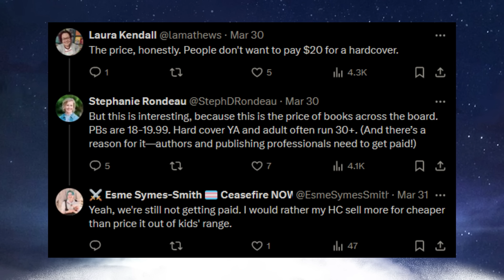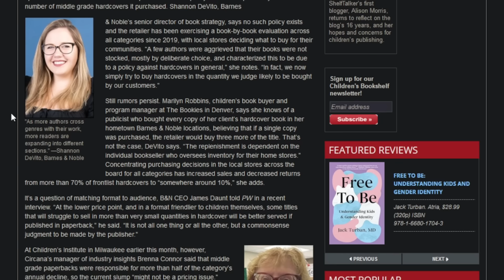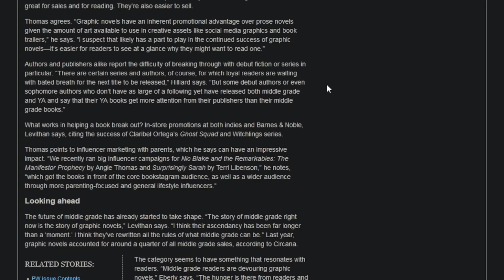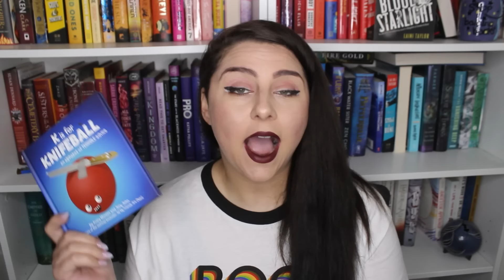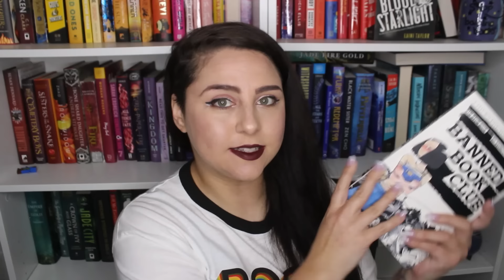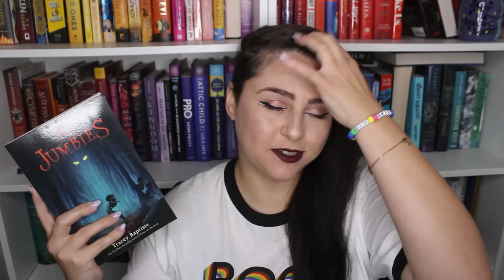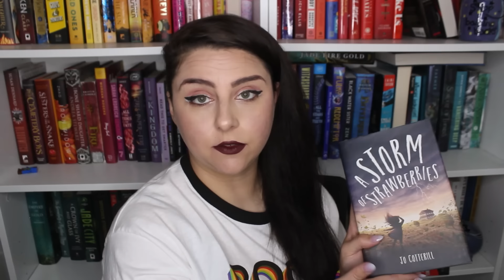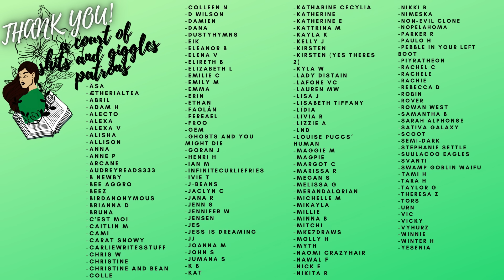Let’s talk about Middle Grade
SUPPORT COLOMBIA:
*resources and info*